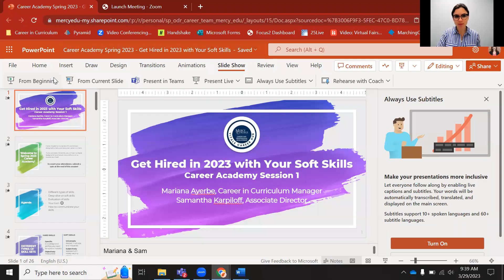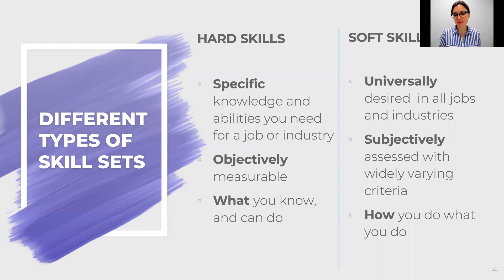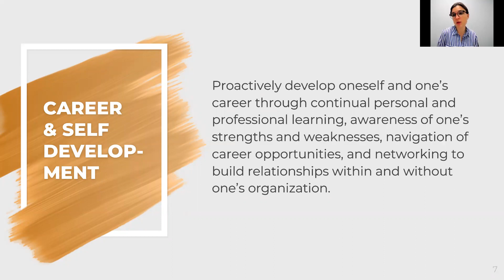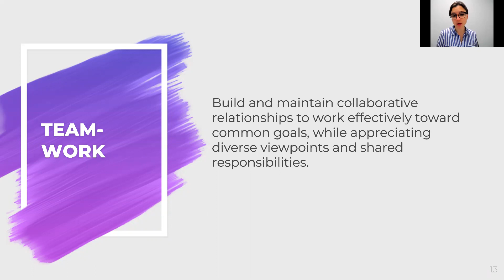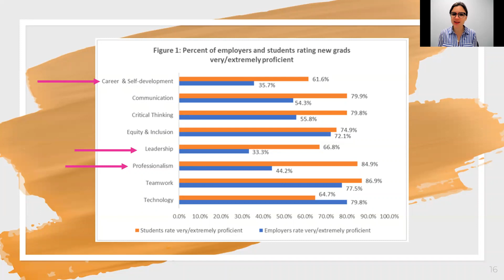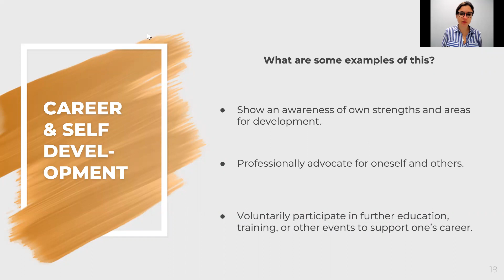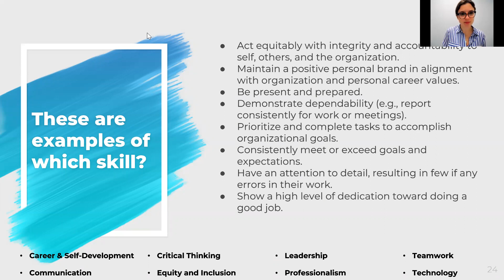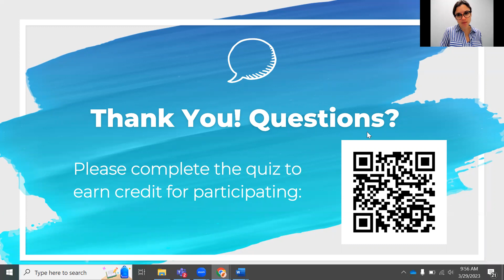Career Academy: Get Hired with Your Soft Skills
Session 1 of our Spring 2023 Career Academy Series. All giveaways and participation tracking for this series ended May 2023.